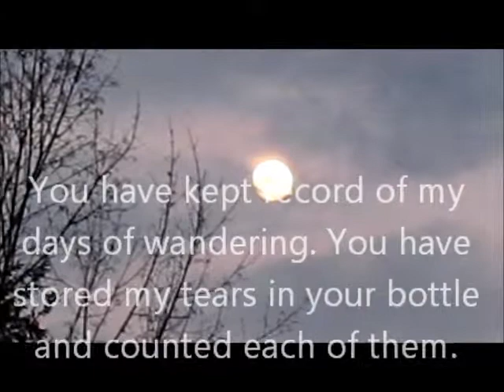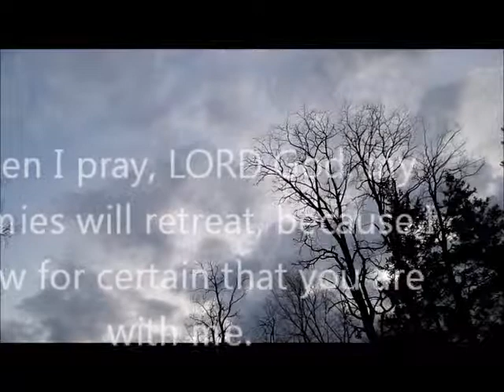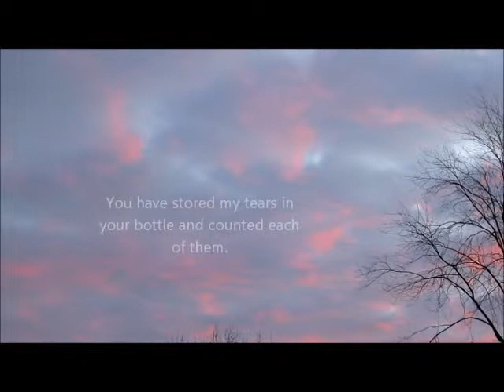Tears in a Bottle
Spontaneous instrumental meditation on Psalm 56: 8-13.  Instrumental music from the Bride's Song album, "A Garden Enclosed."